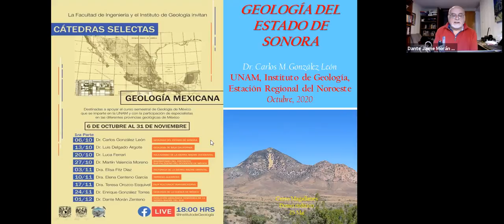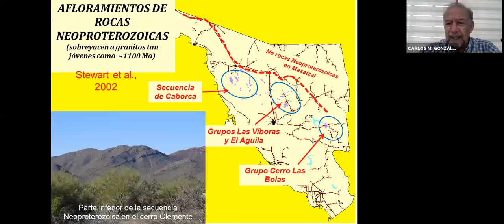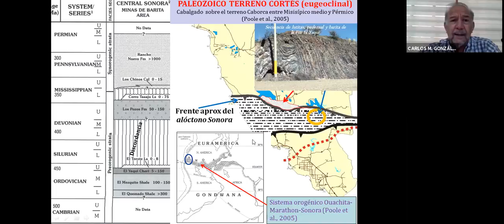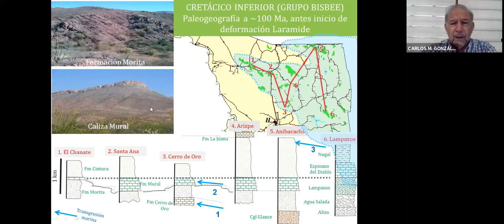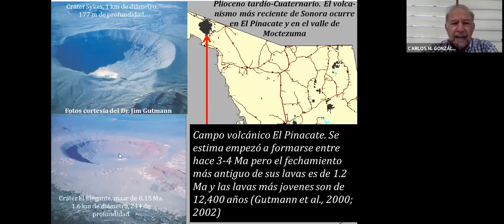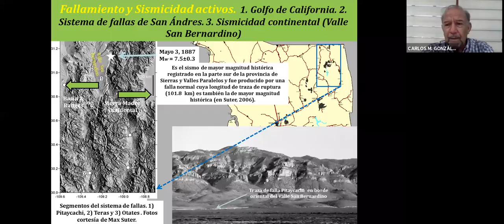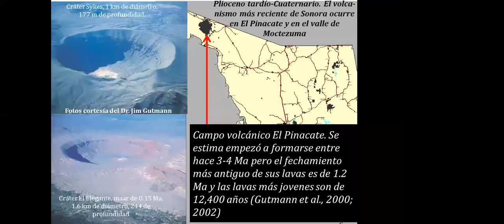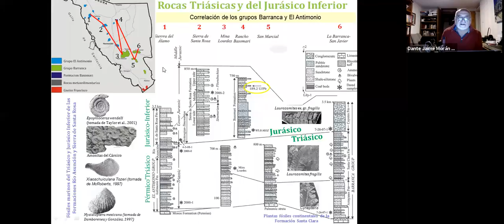Dr. Carlos González de León.- Geología del Estado de Sonora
Adscrito a la ERNO